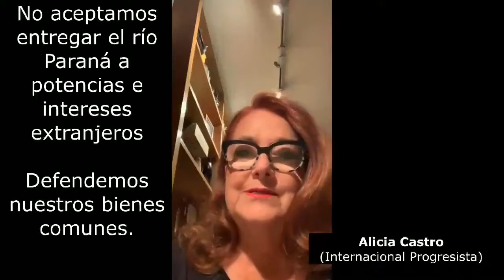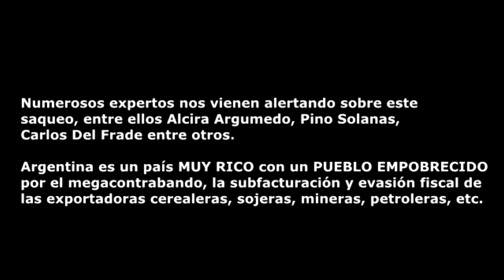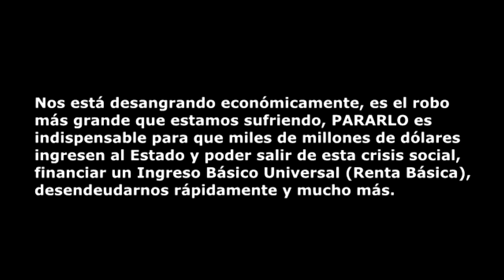Spot x La Soberanía del Rio Paraná - puertos (2)